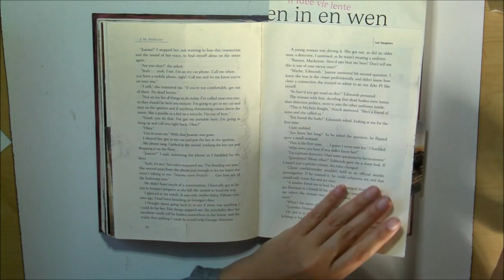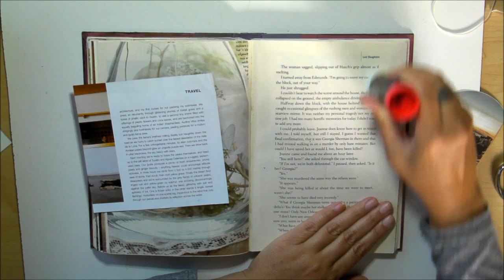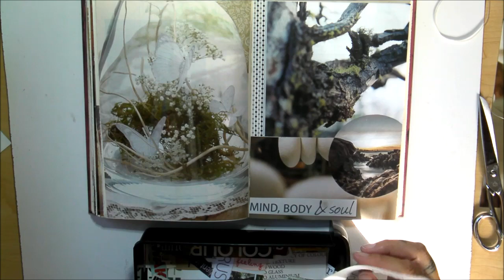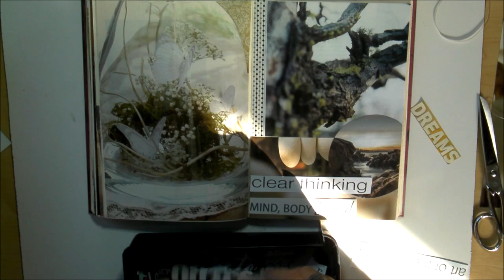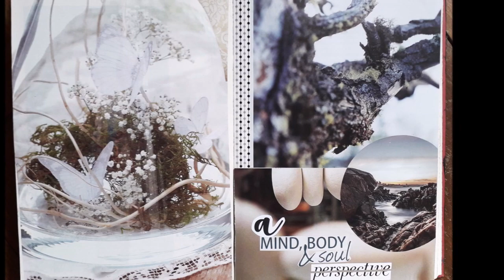Gluebook Play on a Saturday || Episode 3